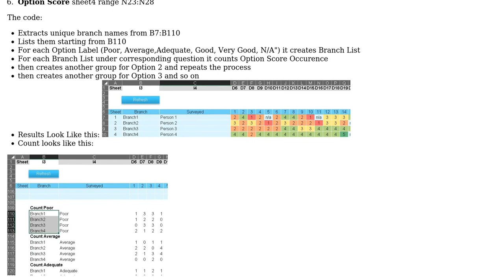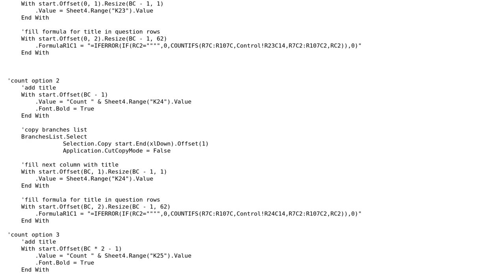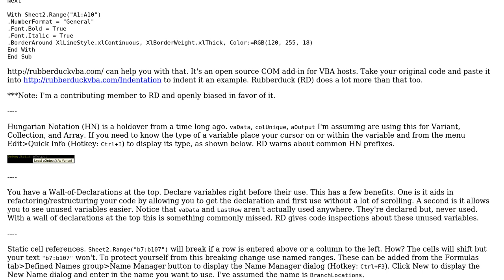Code Review: Survey Populate with List, Option Label and Formula, VBA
With thanks & praise to God, and with thanks to the many people who have made this project possible! | Content (except music & images) licensed under CC BY-SA | Music | Images & others | With thanks to user IvenBach user Anna Zet and the Stack Exchange Network Trademarks are property of their respective owners. You are responsible for your own actions.